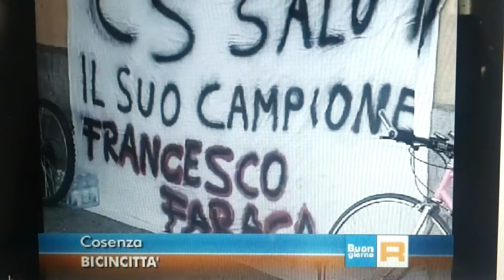1° Memorial Francesco Faraca - Bici in città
Servizio del Tg3 Calabria